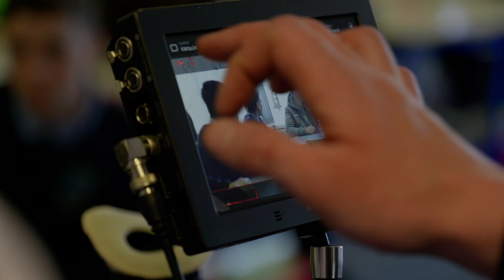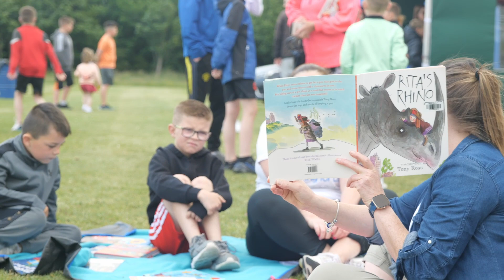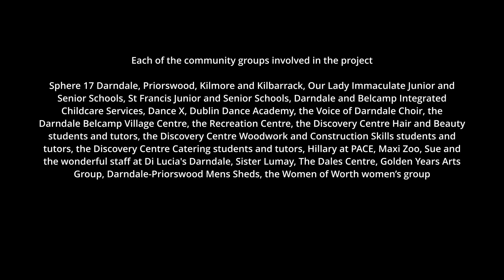Creative Places Darndale 2021-2022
Creative Places Darndale is funded by the Arts Council with support from Dublin City Council. A three-year programme awarded to Sphere 17 for the area of Darndale in June 2021, the Arts Council’s Creative Places programme invests in places such as towns, villages, suburbs, and island communities that have had fewer opportunities to take part in the arts.

The purpose of Creative Places Darndale is to weave the arts into everyday life in Darndale. Over the course of three years, this will be achieved by:

- Building on the variety of art forms that are already present in Darndale
- Introducing the arts or different art forms where they are not present
- Increasing participation in the arts by the people who live in Darndale
- Leaving a legacy of participation in the arts in Darndale

The project is coordinated by Artistic Director, Muirne Bloomer, and Project Manager, Muireann O'Sullivan.

This video captures the projects and progress of Year 1 (June 2021-June 2022).

Creative Places Darndale would like to say a huge thank you to the following:

Each of the community groups involved in the project:

Sphere 17 Darndale, Priorswood, Kilmore and Kilbarrack, Our Lady Immaculate Junior and Senior Schools, St Francis Junior and Senior Schools, Darndale and Belcamp Integrated Childcare Services, Dance X, Dublin Dance Academy, the Voice of Darndale Choir, the Darndale Belcamp Village Centre, the Recreation Centre, the Discovery Centre Hair and Beauty students and tutors, the Discovery Centre Woodwork and Construction Skills students and tutors, the Discovery Centre Catering students and tutors, Hillary at PACE, Maxi Zoo, Sue and the wonderful staff at Di Lucia's Darndale, Sister Lumay, The Dales Centre, Golden Years Arts Group, Darndale-Priorswood Mens Sheds, the Women of Worth women’s group.

We would also like to extend a special thank you to:

The Creative Places Darndale Steering Group

Cllr Alison Gilliland, Cllr Larry O Toole, Cllr John Lyons, Ray Yeates, Kelly Hickey, Mick Ferron, Linda Hayden, Dympna McCann, Eithne Ní Dhómhnaill, Catherine Mitchell, Ann Hayden, Martina McHugh, Stephen Coughlan.

The Creative Places Darndale Stakeholder Group